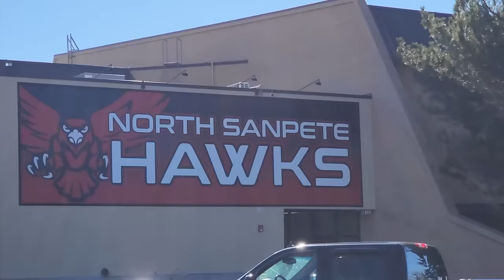TAYDEN'S FIRST HIGH SCHOOL BASKETBALL GAME OF 10TH GRADE! 🏀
Tayden kicks off his first home basketball game of his 10th grade season.